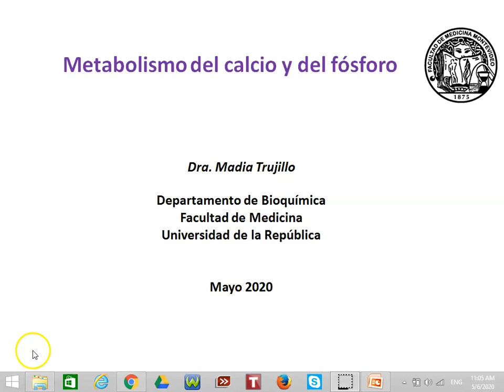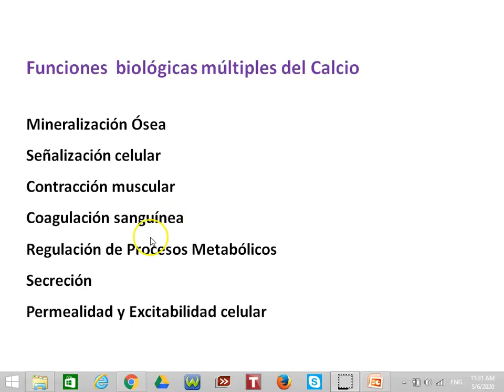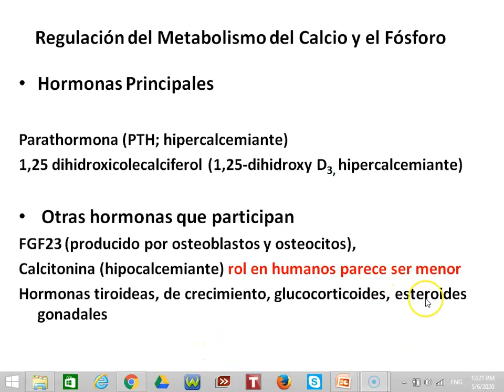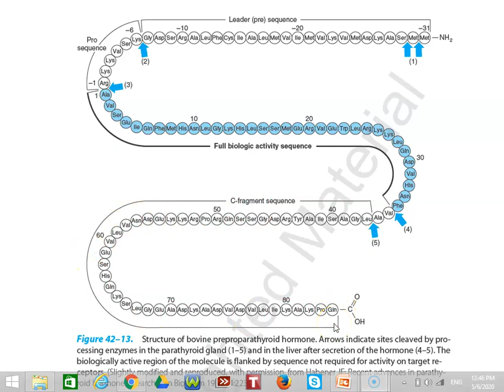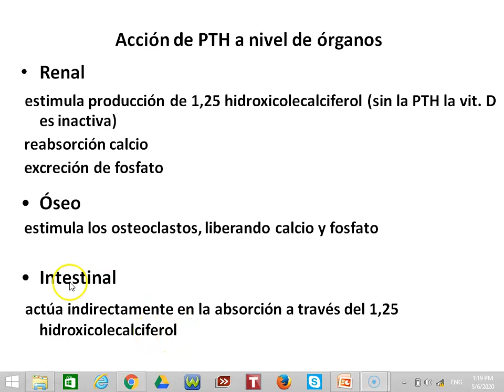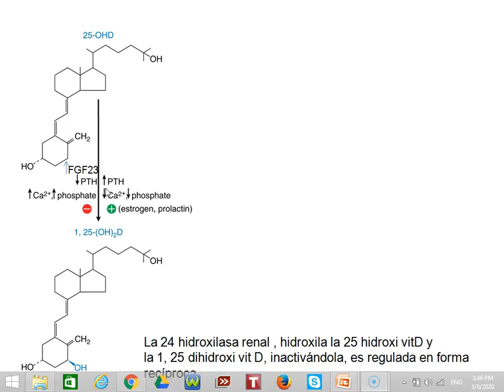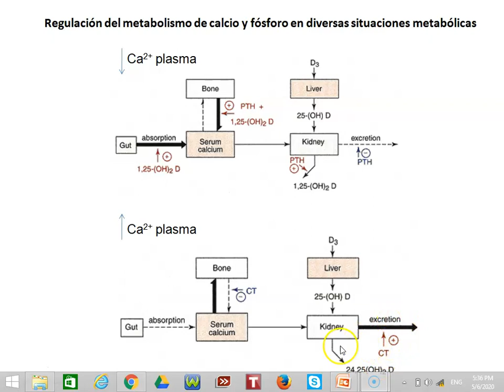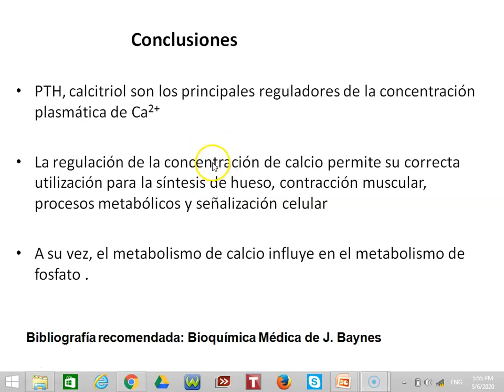Metabolismo fosfocalcio 2021